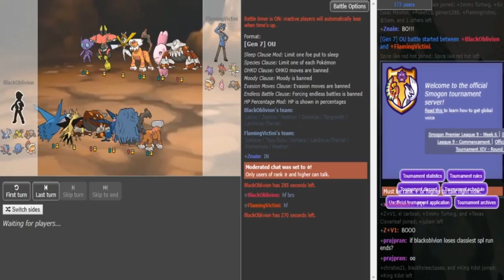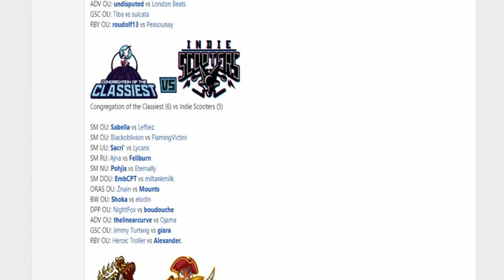Smogon Premier League 9-Week 6: Blackoblivion vs FlamingVictini (Ultra Sun&Moon OU) w/Dokkerich